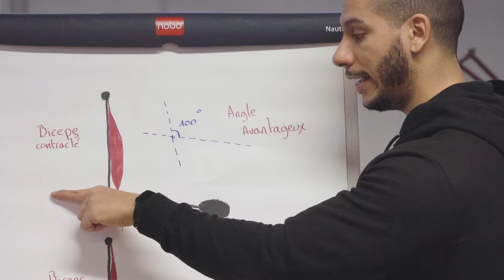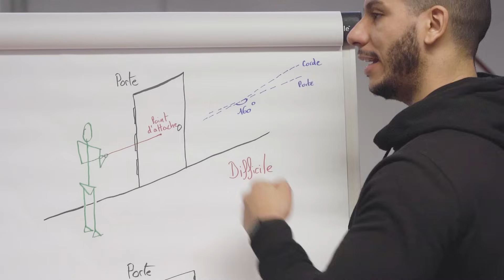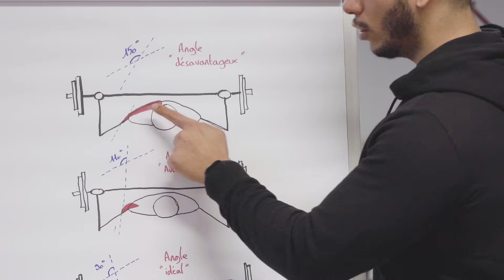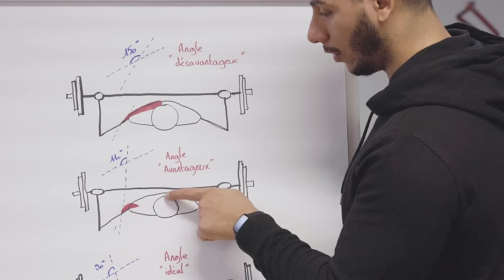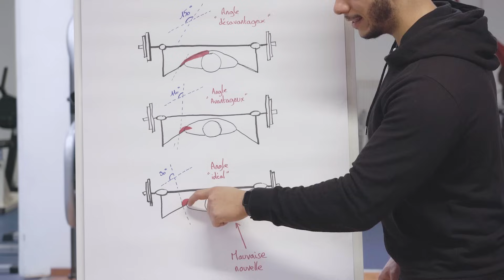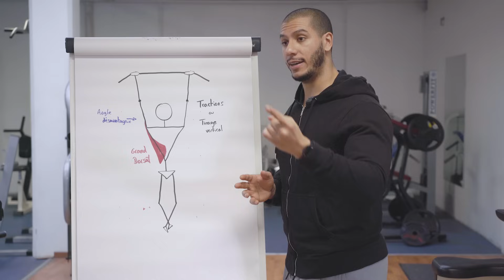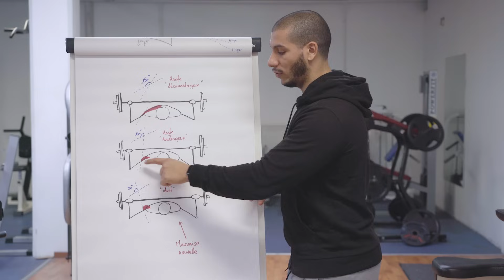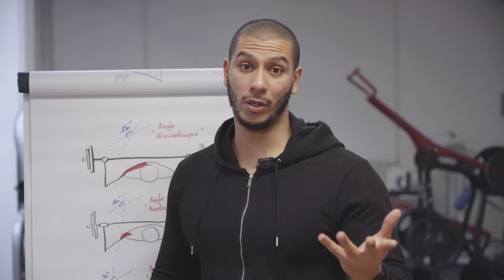Le PROBLÈME (et la solution) du DÉVELOPPÉ COUCHÉ